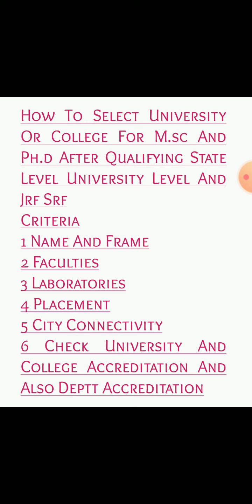How To Select University Or College For M.sc And Ph.D After Qualifying State Level JRF SRF#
In this video I have discussed about How To Select University Or College For M.sc And pH.D After Qualifying State Level University Level And JRF SRF